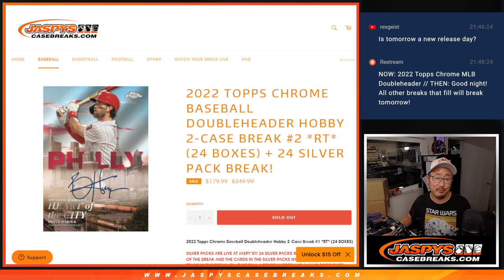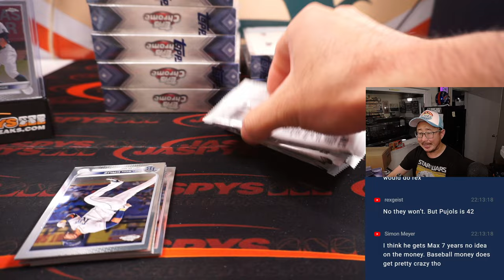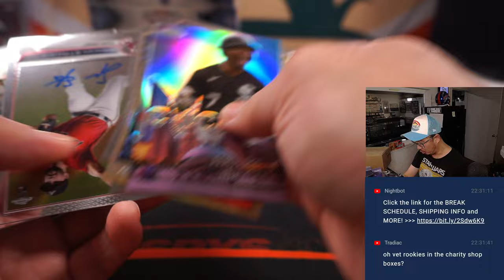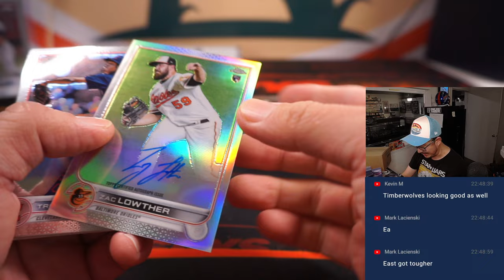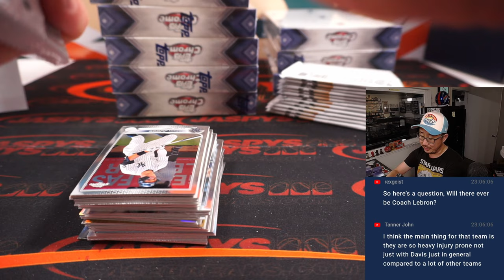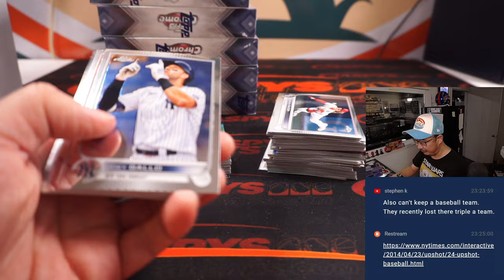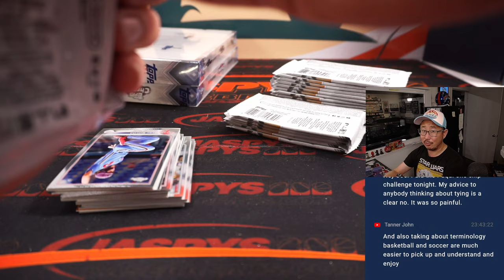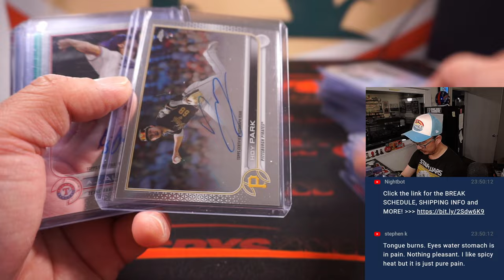W, 10.06.22 ~ 2022 TOPPS CHROME BASEBALL DOUBLEHEADER HOBBY 2-CASE BREAK #2 *RT*